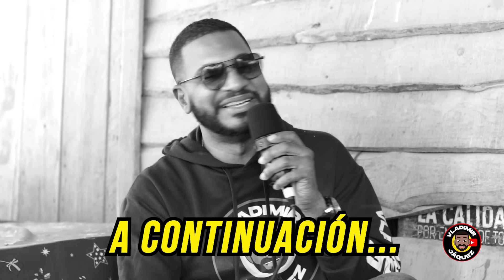LA VERDADERA HISTORIA DE ETABILIDAD Y CRITIANA! LOS CAMPESINOS MÁS QUERIDOS DE LAS REDES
Conoce la verdadera historia detrás de esta pareja: Estabilidad y Cristiana, los campesinos más queridos de las redes. Descubre cómo comenzó su amor, cómo se han convertido en un fenómeno viral y cómo llevan su vida en el campo. No te pierdas este video lleno de amor, risas y momentos inolvidables con esta pareja encantadora. ¡No te lo pierdas!

2023